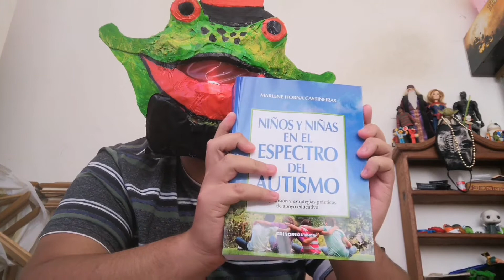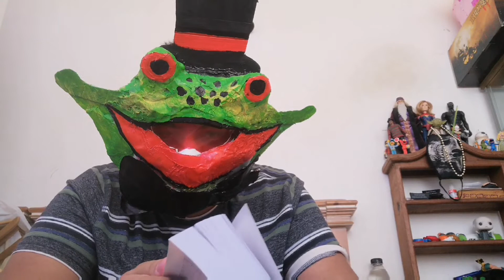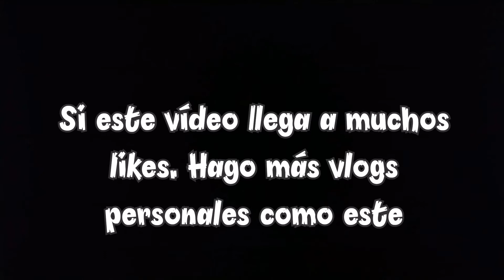Estreno del libro: "Niños y niñas en el espectro del autismo" + mi primer vlog personal.